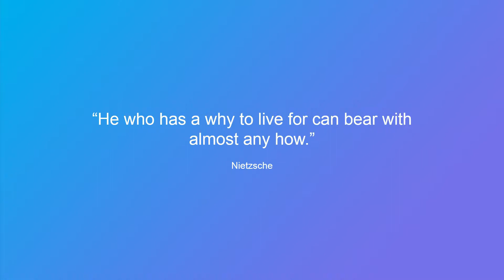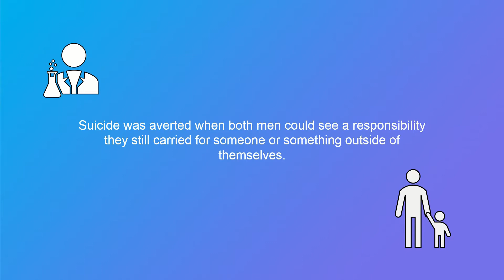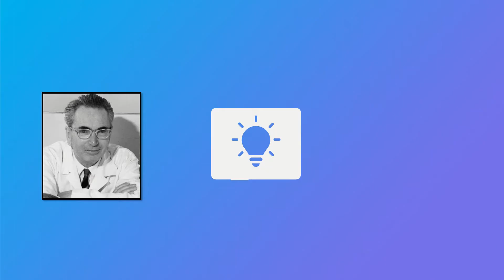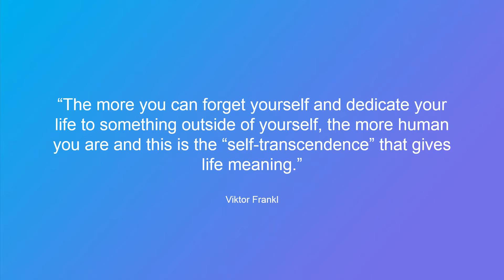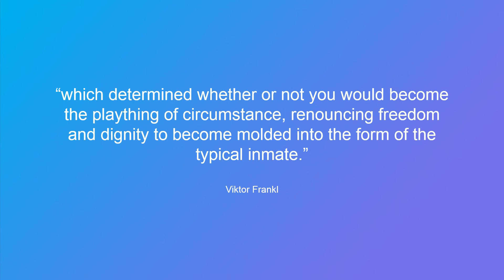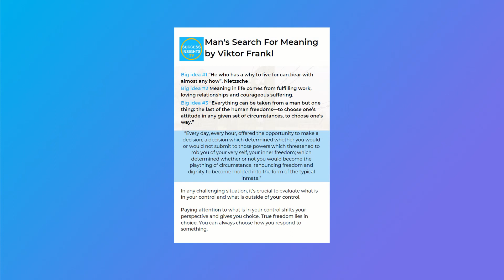This Book helped me find Meaning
MEANING OF LIFE: Man's Search for Meaning is a powerful and moving book written by Viktor Frankl.

Viktor Frankl was a psychiatrist, sent to concentration camps by the Nazi’s party during WW2. Viktor Frankl survived the holocaust and has written this book to recount life experiences in concentration camps and what he learned. In this video, I cover 3 Big Ideas from the book.

🎥 My YouTube Camera Gear:
Canon Powershot G7 X Camera